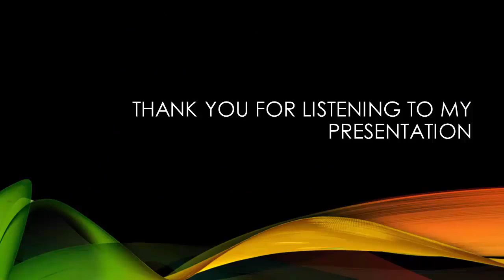Canelo Álvarez desata un peligroso golpe que noquea a Stephen Curry